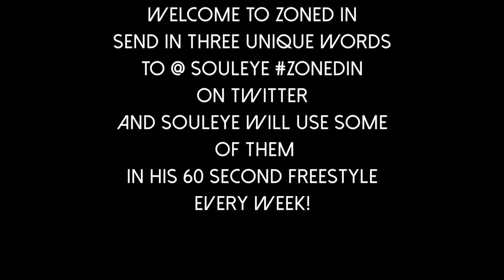SOULEYE - Zoned In (60 second Freestyle) - Episode 2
Zoned In is a  60 second freestyle released every Friday for 8 weeks in 2015
Off the cuff and totally improvised using words sent from fans via twitter.